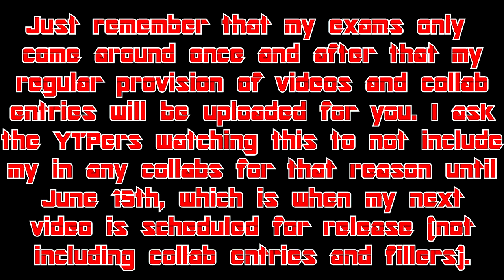Birthday Apology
This video inspired by real life events (basically what happened to me on April 23rd).

00:09 Whatever musical sting Humza Arshad uses in his Badman videos
00:26 MGS2 VR Sneaking

To all those interested (i.e: Nintendom64, DrHotelMario, Mighteyes etc.)
My exams are rearing their ugly heads and I am too busy to cater to my videos. I have the scripts (yes, I'm that immersive) and the motivation, but not the time. I intend to have a new, proper upload by June 15th. Thanks for sticking with me. Things are gonna get a lot tougher from here on out.